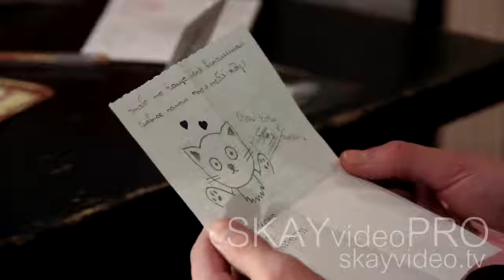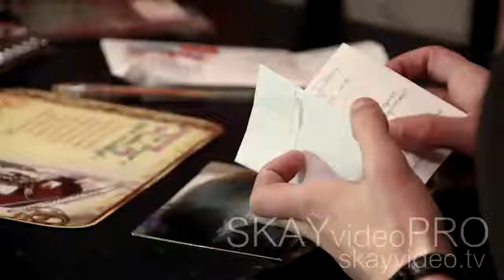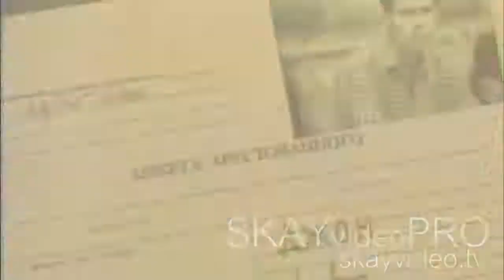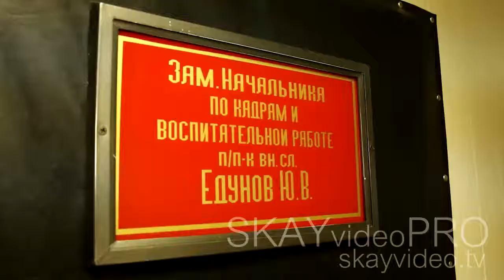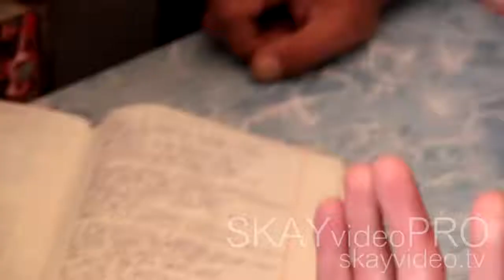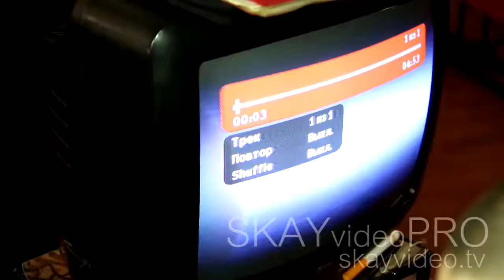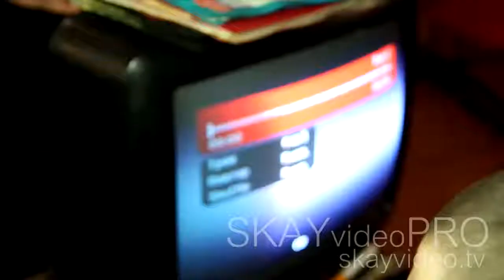TOR - Телевидение Общего Режима эпизод 006